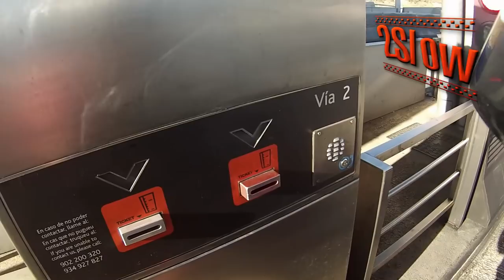KDD con GRUPAZO !!! Varemo-Bikers, motovlog español,saludos 2 motovloggers.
El señor me dio la luz y pude despertar a la hora justa.
Bueno, realmente Charlize me pegó un "fostión" para salir de la cama.

Rutilla y risas con Varemo-Bikers

Destino: Cantera Biker.

un día genial !!!

Un día más en moto
Un motovlog o un anti-motovlog

Zapatillas verano: alpinestars ventiladas